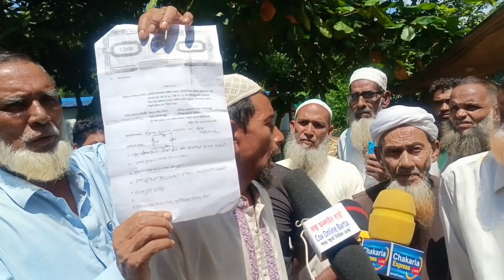চকরিয়া উত্তর হারবাং চেয়ারম্যান পাড়ায় চলাচলের পথ